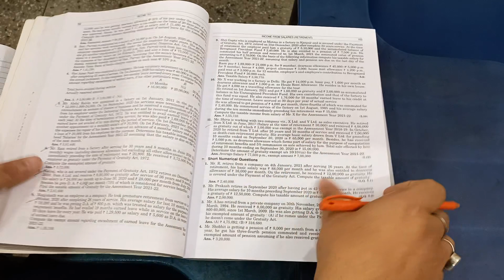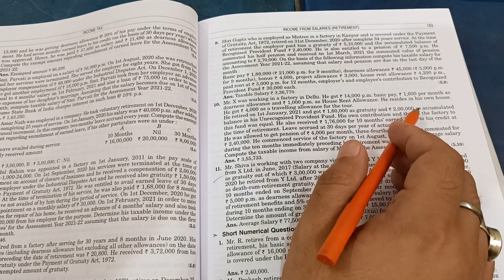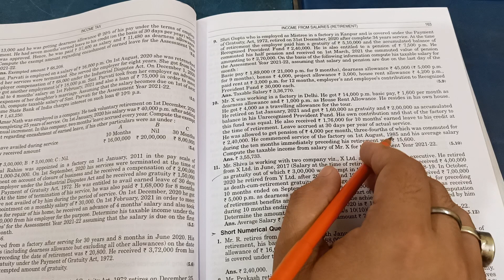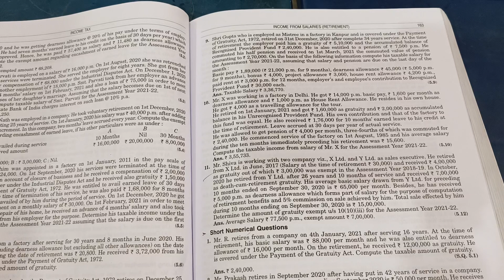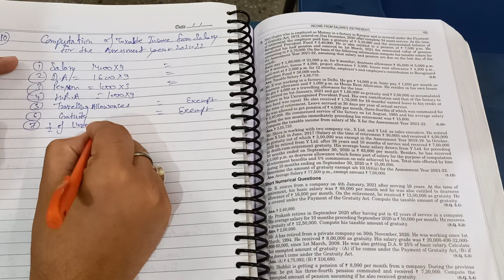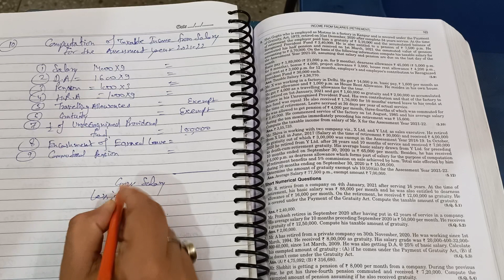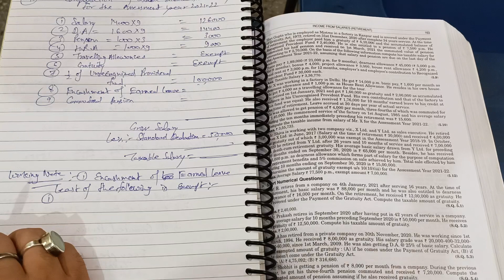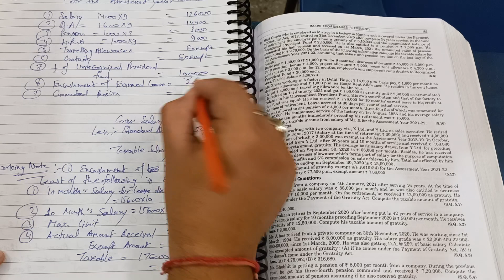Income Tax 2021-22 | Income From Salary Retirement Q.10 Income tax problem and solutions Hc Mehrotra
Agar aapko mera padana samajh me aa raha hai to aap mujhe super thanks bhi de sakte hai

Aur Aap Bhi Hamare Channel Ko Support kar Sakte Hai Jisse Aisi Video Continue Banti Rahe:-
E radd ho
you can send ₹50, ₹100, ₹200, ₹500

My Upi number is 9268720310 . You can help by phone pe, paytm,  bhim upi, google pay, Amazon pay .